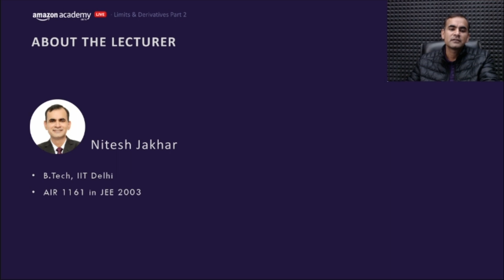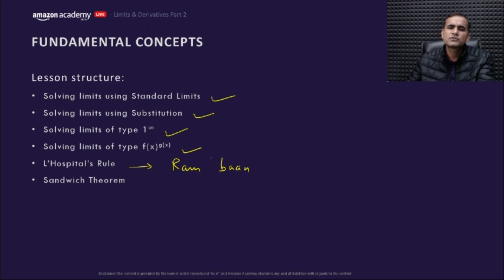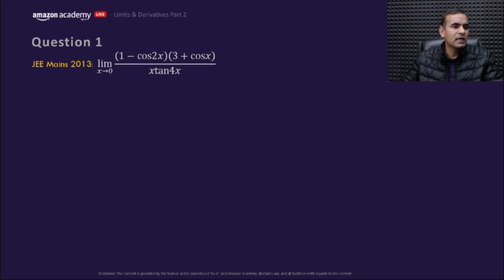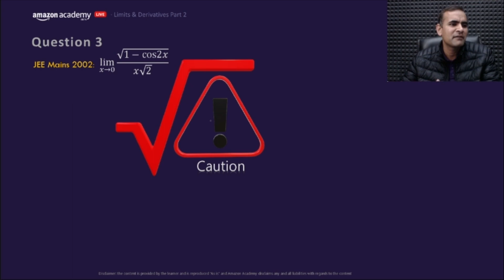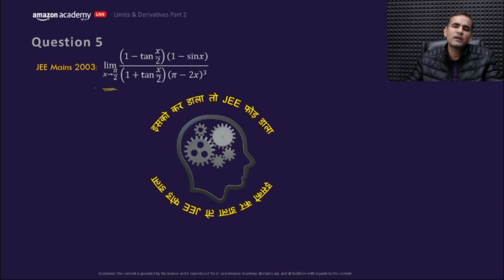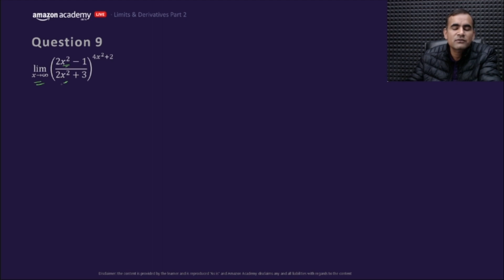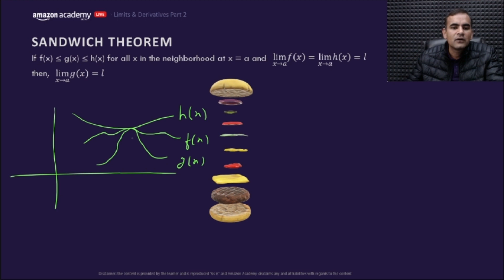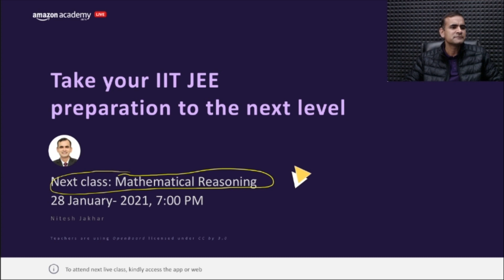Limits and Derivatives-2 | Maths | Amazon Academy JEE Main Crash Course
Topic: Limits and Derivatives-2
Subject: Maths
Faculty: Nitesh Jakhar
Lecture details: After learning basic ways of finding limits in the previous lecture, we will study other methods of finding limits, like use of standard limits, series expansions, L'Hospital's rule etc.